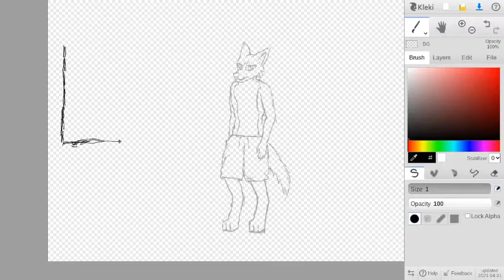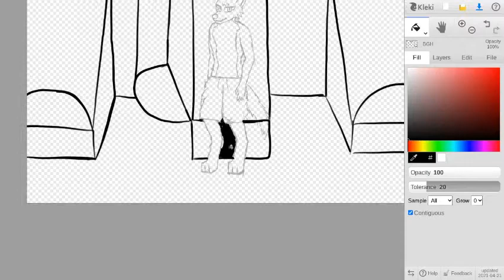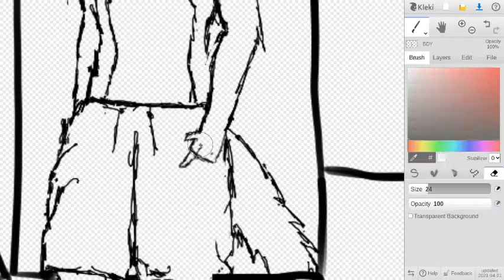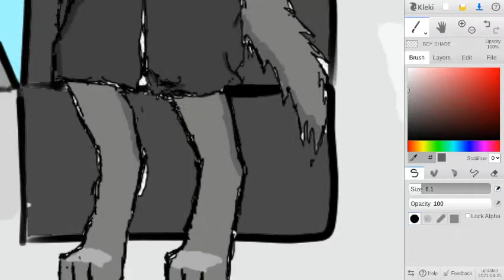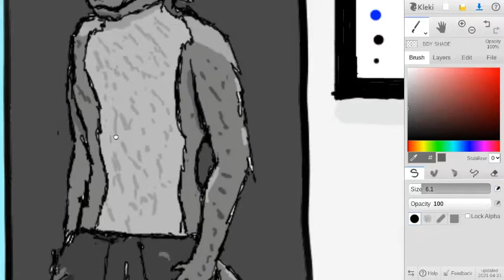We Did It - Before We All Fell #1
Prequel to "TLH AU" series
We all know how these descriptions work, but I'm not going to bug ya too much. Hope you are having a wonderful day and please be sure to leave a comment on what I should or could do next!
take care!